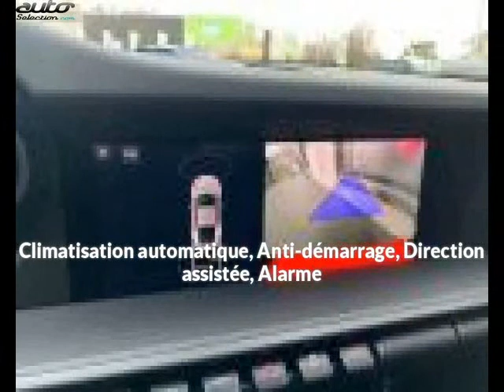Porsche 911 occasion visible à Beaupuy présentée par Prestige automobile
Cette Porsche 911 occasion disponible à Beaupuy dans le 31 est mise en vente par Prestige automobile - 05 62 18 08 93 - tous les détails sont